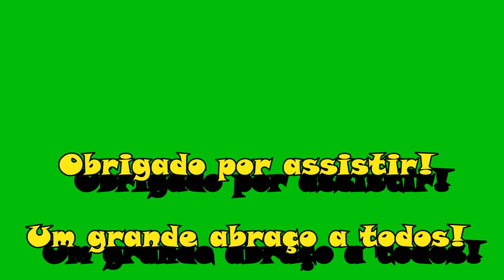Comunidade de Ilha do Rodeador. - P 649.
A ilha do Rodeador, em meio ao rio São Francisco, tem em torno de cinco quilômetros de extensão e a comunidade de mesmo nome se espalha pela margem direita do rio por aproximadamente o mesmo comprimento.
Rodeador Island, in the middle of the São Francisco River, is around five kilometers long and the community of the same name spreads along the right bank of the river for approximately the same length.